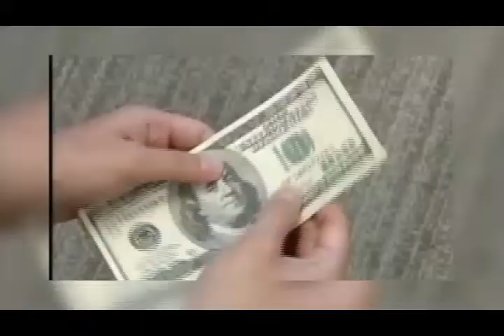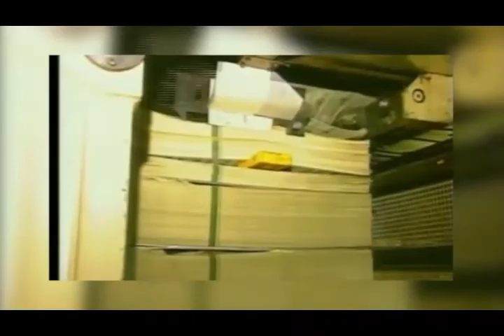تلویزیون ایران فردا - اخبار روزانه ایران و جهان سه شنبه ۲۶ فروردین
با فریبا شیرازی نگاهی داریم به مهمترین رویدادها و گزارشهای خبری بیست و چهار ساعت گذشته ایران و جهان در ادامه گزارش ویژه ای خواهیم داشت از محمد رضا شاهید خبرنگار تلویزیون ایران فردا از پاریس در ارتباط با ملاقات "فرانسوا اولاند" ، رئیس جمهور فرانسه و "دیوید کامرون" ، نخست وزیر انگلیس در کاخ الیزه در مورد تصمیمات اتحادیه اروپا در قبال بحران اوکراین . با ما همراه باشید و دوستانتان را نیز از اخبار روز جهان مطلع کنید .